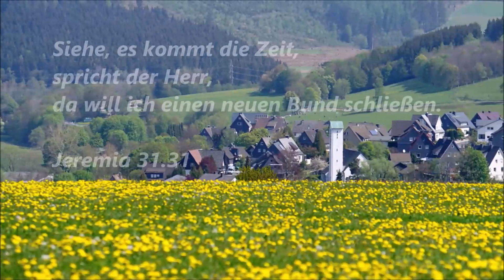Worte zum Sonntag, den 24. Mai 2020 - Ev. Kirchengemeinde Erndtebrück